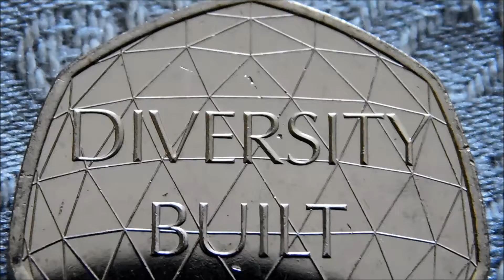Diversity 50p Coin!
A new diversity 50p coin has been released into circulation, and i now finally have one so let's take a closer look.